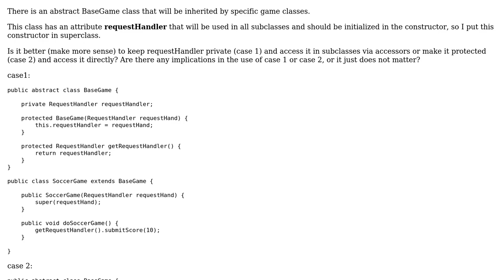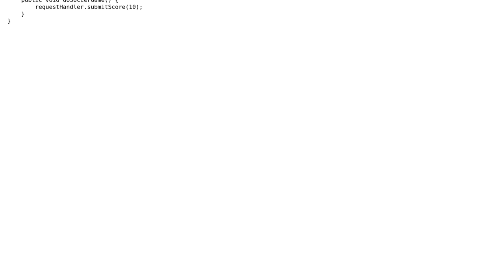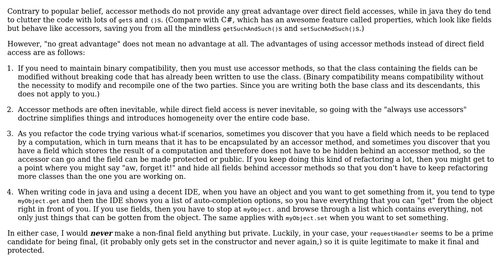Software Engineering: Access fields of super class from derived classes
With thanks & praise to God, and with thanks to the many people who have made this project possible! | Content (except music & images) licensed under CC BY-SA | Music | Images & others | With thanks to user Mike Nakis user alexpfx and the Stack Exchange Network Trademarks are property of their respective owners. You are responsible for your own actions.